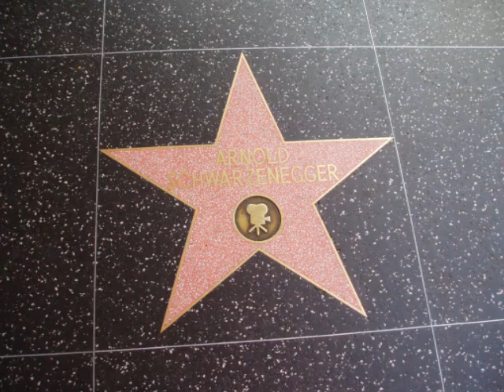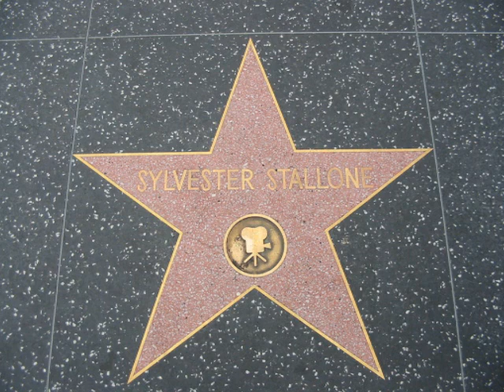Sylvester Stallone,Arnold Schwarzenegger and Luciana McCadden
Stallone,Schwarzenegger and Luciana McCadden